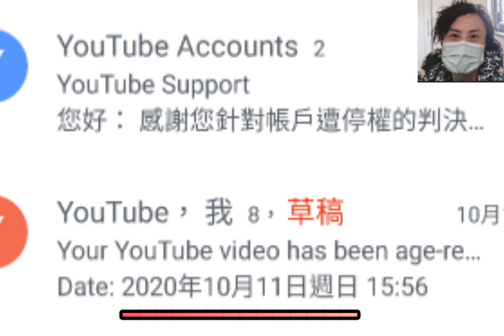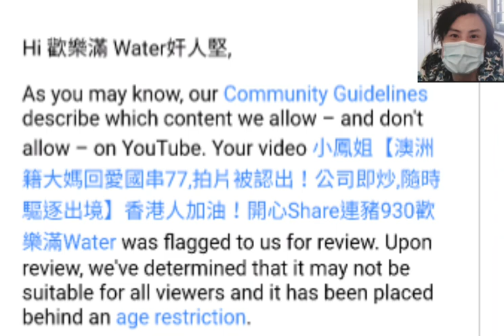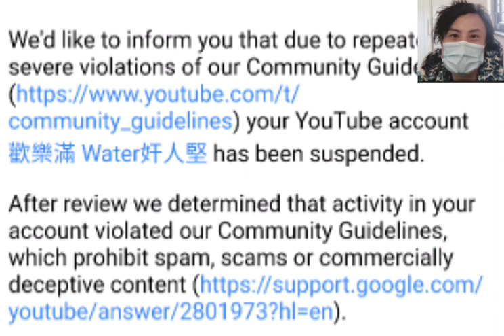又生豬肉隨時Ban【因一張7婆相？得返後備頻3千訂閱,貼錢買難受做義工,仲想點？係時候離開依個事非地！莫須有！】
生豬肉 華記18+片段 無打鬥,無粗口 唔係惡成咁丫嘛 貼錢買難受 希望可以堅持落去
FreeHK持牌人姜牧師錄音+文件揭發Hitman離職後，以舊公司名義及資料舉報本台，侵權及其他不實指控，以致被停台！亦破壞了本人與牧師原有版權共識承諾協議合作！3位自稱好傳媒記者行為操守卑劣可恥
👋歡迎訂閱 無廣告收益 已做兩個月義工 第5次打壓 BanAC 血淚史 有點迷失,希望我可以堅持落去!幾個月無廣告費,無錢繼續蝕!歡迎大家單次/月費捐款(隨心就可以)贊助本台運作!轉數快: 91336094(任何銀行都可以用依個號碼過數比我)渣打銀行帳戶: 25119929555 收款人:Txxx Wxx Kxx

感謝各位！歡迎想幫手既香港人只要將以下文字複製貼上Email去 YouTube 客服就可以 感謝各位幫忙及訂閱支持!

 has been a target for cyber bullying by other UTubers and their audience. With evidence I can prove slanderous messages ; false information and hate speech about this UTuber were spreading.
Provocative speech such as “ let’s do something to shut down his channel.” were found in their comments!

We have received messages from YT regarding the suspension of his account.
As subscribers we're extremely disappointed in such decision we don't know why this channel suspended.
I haven't seen any content or images that violates YT Com. Guidelines, which prohibit spam; scams or Com. deceptive content.
YT is online video platform, that holds freedom to truths and global events exposed to the world.
To YT please look into this matter.Thanks

步驟如下
1/ 按連結
2/ 按 “this form” （藍字）
3/ 填上名字；電郵地址.
在URL 的 box 內
5/ 把濃縮版 Copy & paste 上.
6/ 靚仔靚女簽名，按submit